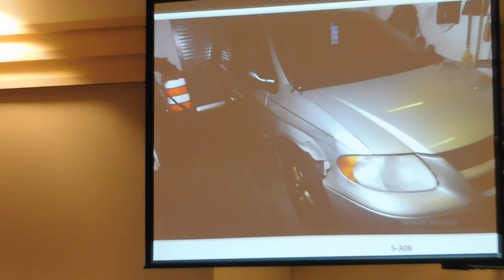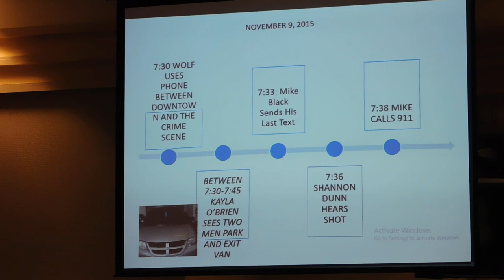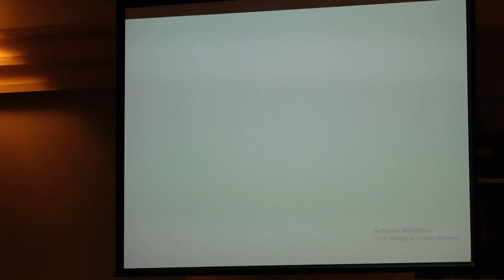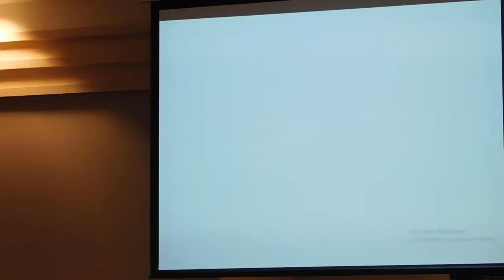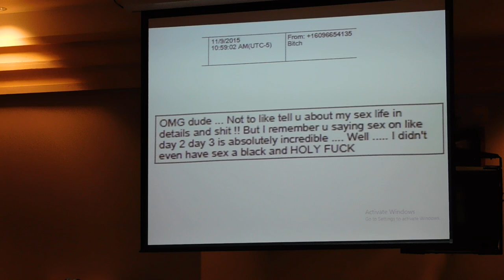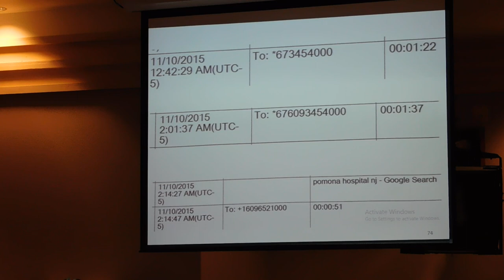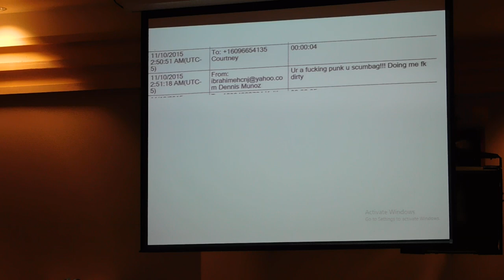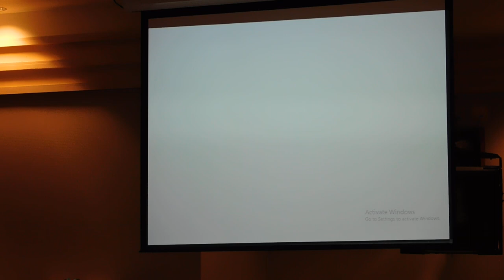Michael Black murder trial - closing - Part B - Rick McKelvey for the state - closing arguments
Dennis Munoz is accused of killing Michael Black on 9 Nov 2015 - His cousin Edwin Velazquez is accused of being an accomplice to murder -

Assistant Prosecutor Rick McKelvey makes his closing arguments on behalf of the   state -

Second of three parts -

Video by Charly Jones - Visible Justice -

Trial was in the Atlantic County Superior Court - 4997 Unami Boulevard - Mays Landing - Atlantic County - New Jersey - Judge was Bernard DeLury Jr -

 recorded on Thu 18 April 2019 at 2:05 pm EST
 raw = DSCN 1007